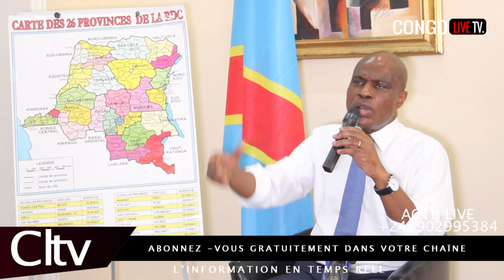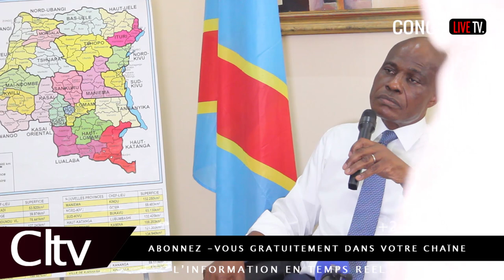🌍 FLASH !! MARTIN FAYULU ANNONCE UNE MARCHE D'UNITE NATIONALE CE MERCREDI 14 OCT 2020